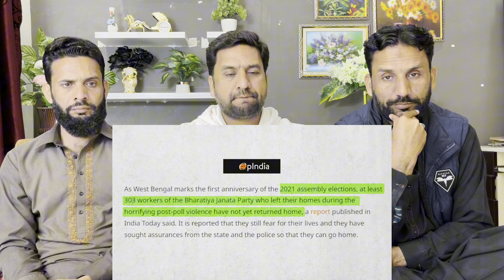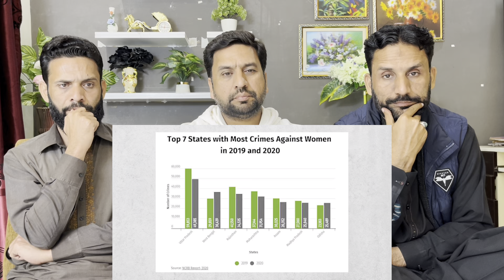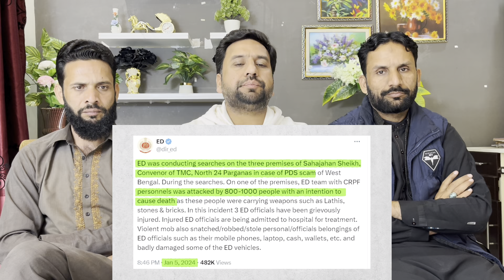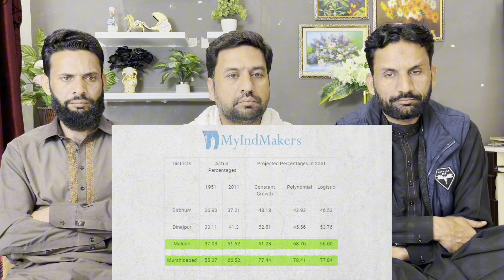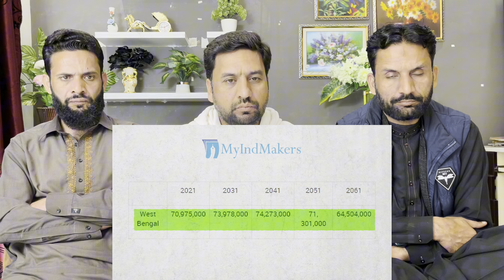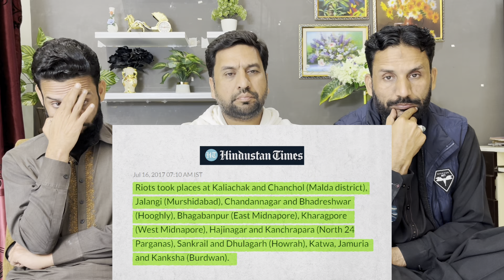west bengal loosing